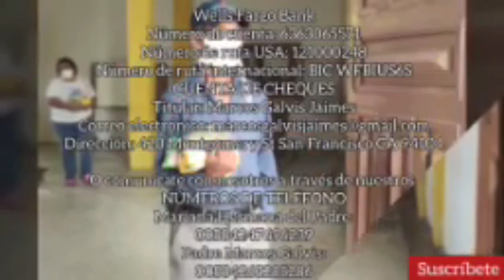Padre Marcos Galvis - EVANGELIO DE HOY Sábado 13 de Junio de 2020